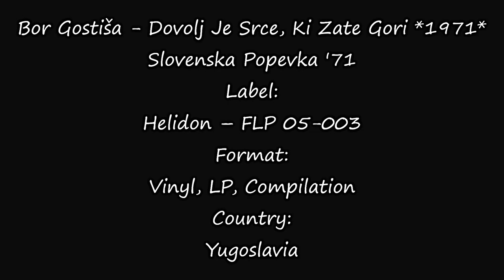Bor Gostiša - Dovolj Je Srce, Ki Zate Gori *1971* /// *vinyl* /SLOVENSKA POPEVKA '71/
Label:
Helidon ‎– FLP 05-003
Format:
Vinyl, LP, Compilation
Country:
Yugoslavia
Released:
1971
Genre:
Pop, Folk, World, & Country
Style:
Schlager, Chanson
Lyrics By – Dušan Velkavrh

Preamp: Musical Fidelity V90-LPS
Cartridge: Audio Technica AT-VM3 V-Magnet Stereo Cartridge - elliptical stylus

PROMOTION ONLY!